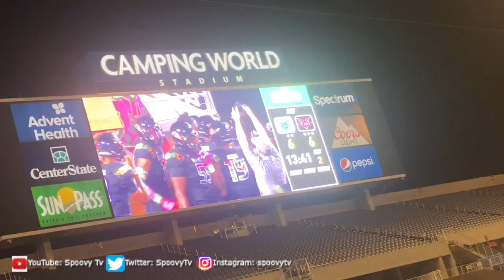Vlog 09 "Under Armor All American Game”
Hope everyone enjoyed! Next video might be out early probably Friday! Follow me on all my social so you can stay updated! I LOVE ALL OF YALL!